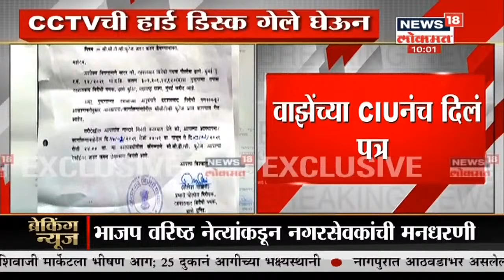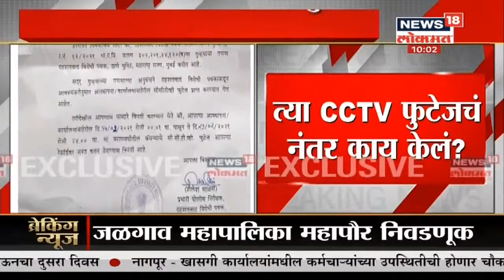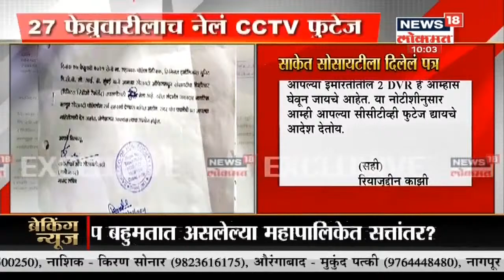Mumbai : 'वर्षा'वर Sachin Vaze प्रकरणावर खलबतं, पोलिस दलातील वरिष्ठ अधिकाऱ्यांच्या बदल्या होणार ?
मुख्यमंत्री आणि अजित पवारांची बैठक मुख्यमंत्र्यांच्या निवासस्थानी वर्षावर होत आहे. 'वर्षा'वर सचिन वाझे प्रकरणावर खलबतं करण्यात येत असल्याची माहिती समोर आली आहे. अनिल परब देखील बैठकीला उपस्थित आहेत.